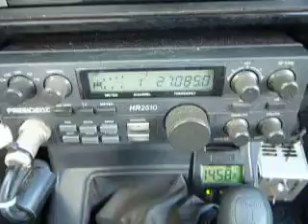07-27-2013 ModSquad 51TN